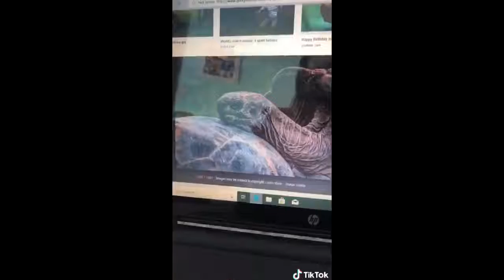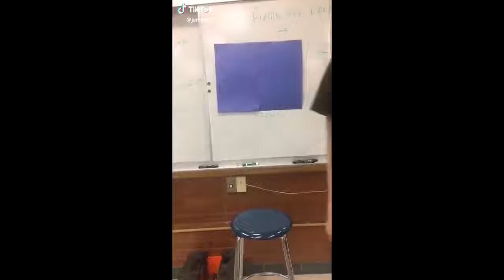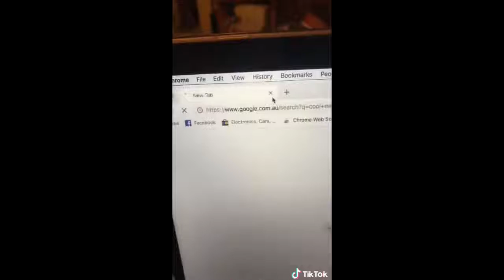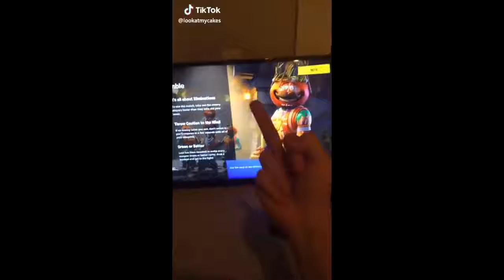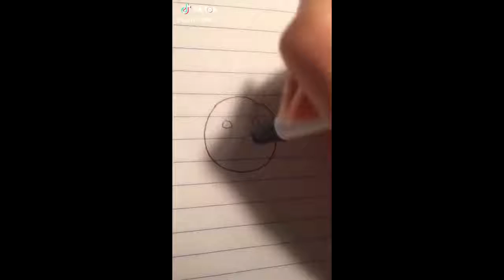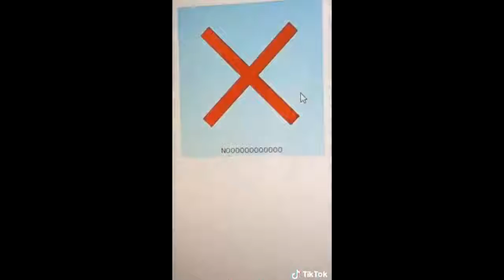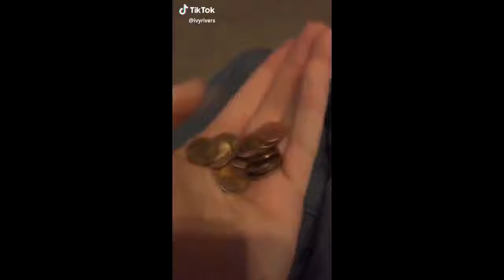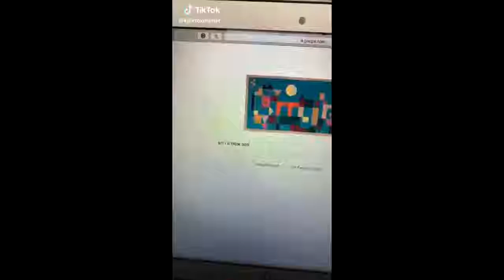Revolution meme copilation v2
subs to my new youtube channel and enjoy the video